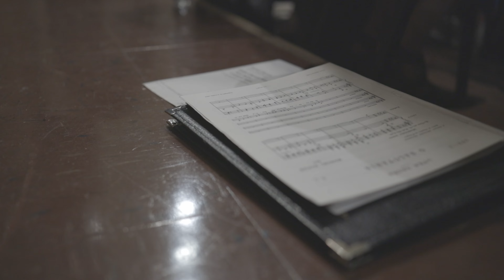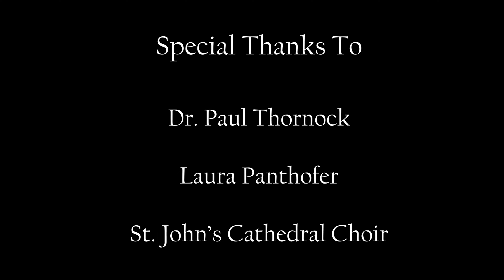St. John's Cathedral Choir Documentary